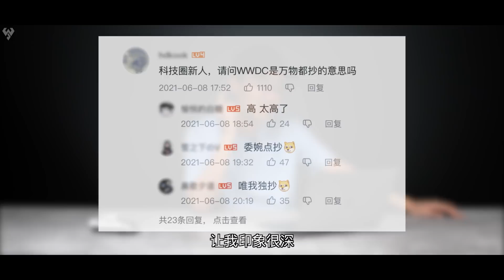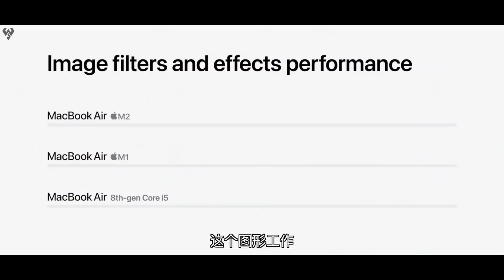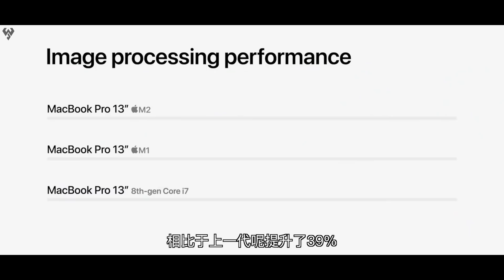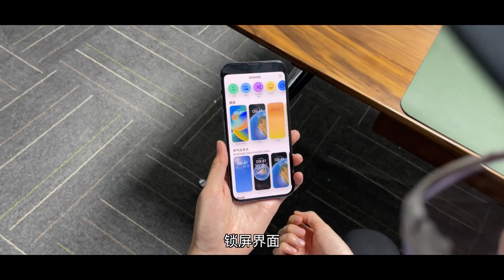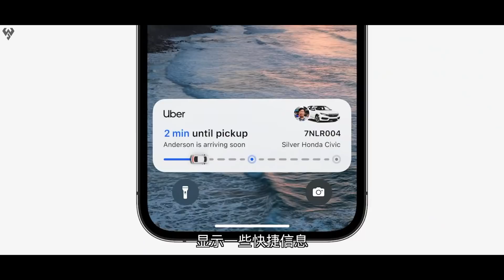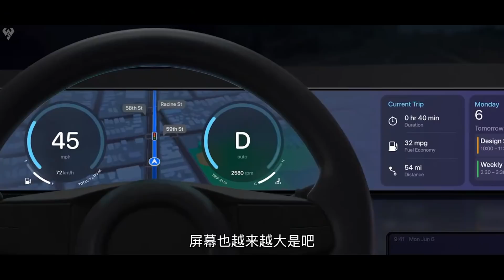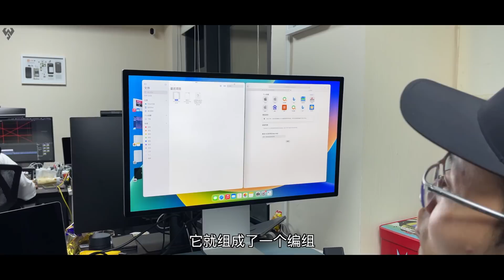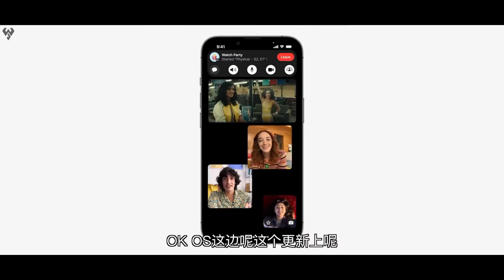「小白」M2芯片+iOS16 苹果WWDC 2022货还不少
2021的WWDC着实没啥意思，更新了不少安卓鸿蒙早已经有了的功能，今年软件上除了iOS 、iPadOS 16的例行更新，还带来了M2芯片的新MBA，自用的这台Air正好可以更新了。聊聊发布会都讲了啥～连夜爆肝，记得三连点赞，感谢～